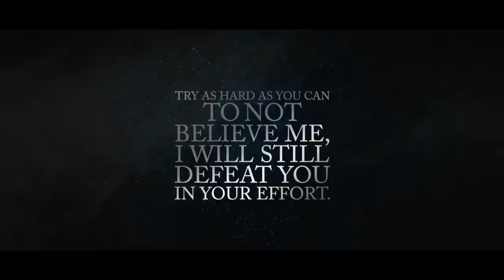ഭയമുള്ളവർ കാണരുത് | INCIDENT BEHIND THE CONJURING 3 | DARKMODE ©BeyporeSultan Vlog 180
*Vlog Details* 🎈🎈
Vlog: THE OSSETT EXORCISM | INCIDENT BEHIND THE CONJURING 3
Location : BEYPORE
Shot Date : 18 JUNE 2021
Concept : STORY | MYSTERY
Support :  GOOGLE | BEYPORESULTAN
*Socially Yours* 🎈🎈
*Credits*  🎈🎈
*Gears Used*  🎈🎈
Shot In : Canon 200D (18-55/55-250/10-18) | Nokia5
Microphone : RODE MicPro Shotgun | RODE WIRELESS GO
Tripod(s): Amazon Basics | Joby Gorillapod 3K | SIMPEX
Machine : MacBook Pro | Win 10